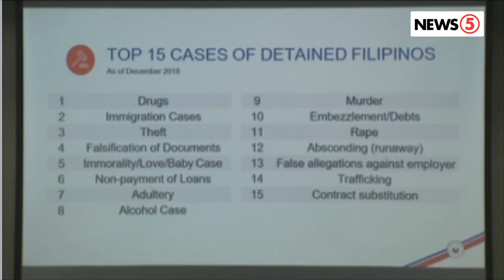Death penalty at OFWs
"How can we appeal for mercy or a commutation of sentence?" Tutol si Foreign Affairs Sec. Teodoro Locsin Jr. sa pagbabalik ng death penalty sa Pilipinas dahil posibleng maapektuhan daw nito ang mga OFW na nahaharap sa ganitong parusa.